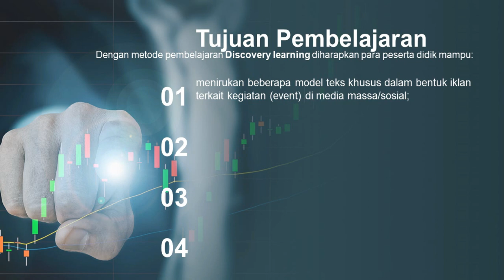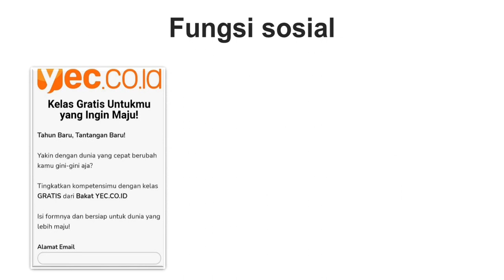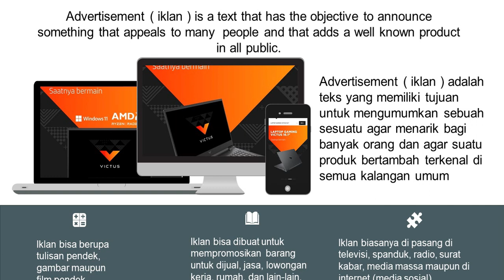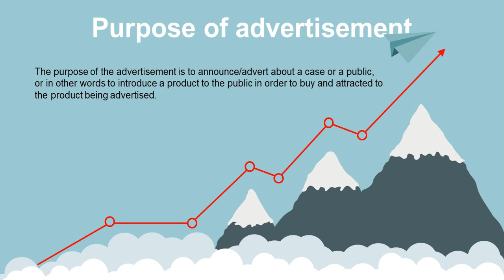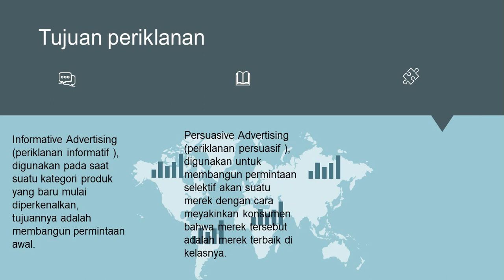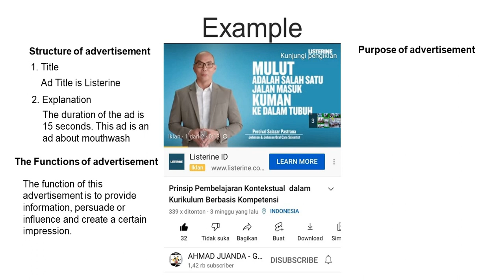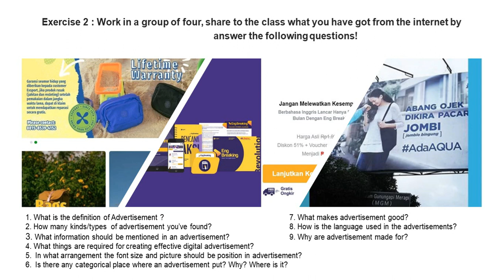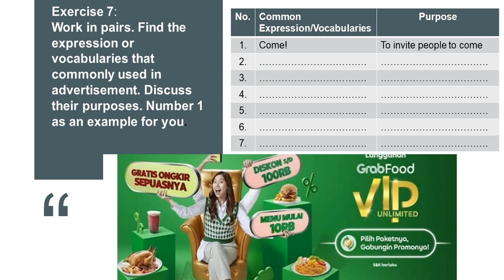Teks Interaksi Khusus dalam Bentuk Iklan (Advertisement). Bahasa & Sastra Inggris Kelas X Semester 2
Teks Interaksi Khusus dalam Bentuk Iklan (Advertisement). Bahasa & Sastra Inggris Kelas X Semester 2 memiliki 4 tujuan pelajaran yaitu:
Dengan metode pembelajaran Discovery learning diharapkan para peserta didik mampu:
1. menirukan beberapa model teks khusus dalam bentuk iklan terkait kegiatan (event) di media massa/sosial;
2. menganalisis fungsi sosial, struktur teks dan unsur kebahasaan dari teks khusus yang sedang dipelajari;
3. memahami contoh tabel analisis isi iklan barang, jasa, dan kegiatan (event) di media massa yang sedang dipelajari;
4. memahami cara mempresentasikan hasil analisis isi iklan barang, jasa, dan kegiatan (event) di media massa/sosial yang sedang dipelajari.

Teks Interaksi Khusus dalam Bentuk Iklan (Advertisement). Bahasa & Sastra Inggris Kelas X Semester 2 merupakan materi pelajaran peminatan atau lintas minat di kelas X SMA semester genap dimana dalam free activities diharapkan para peserta didik mampu:
1. bekerjasama, jujur dan termotivasi dalam mempresentasikan hasil analisis secara lisan dalam kelompok masing-masing.
2. menangkap makna secara kontekstual terkait fungsi sosial, struktur teks dan unsur kebahasaan teks khusus dalam bentuk iklan kegiatan (event)
membuat teks iklan terkait kegiatan (event) di media massa/sosial
3. mempresentasikan, menerbitkan, bertanya jawab tentang teks iklan terkait kegiatan (event) di media massa /sosial.

Teks Interaksi Khusus dalam Bentuk Iklan (Advertisement). Bahasa & Sastra Inggris Kelas X Semester 2 memaparkan:
1. Fungsi sosial dari Teks Interaksi Khusus dalam Bentuk Iklan (Advertisement).
2. Struktur teks dari Teks Interaksi Khusus dalam Bentuk Iklan (Advertisement).
3. Unsur kebahasaan dari Teks Interaksi Khusus dalam Bentuk Iklan (Advertisement).

Advertisement ( iklan ) is a text that has the objective to announce  something that appeals to many  people and that adds a well known product in all public.
Advertisement ( iklan ) adalah teks yang memiliki tujuan untuk mengumumkan sebuah sesuatu agar menarik bagi banyak orang dan agar suatu produk bertambah terkenal di semua kalangan umum
Iklan bisa berupa tulisan pendek, gambar maupun film pendek,
Iklan bisa dibuat untuk mempromosikan  barang untuk dijual, jasa, lowongan kerja, rumah, dan lain-lain.
A successful advertising will spread the word about the products, services, or event being advertised to attract customers and generate sales.
The advertising option chosen should also reflect the right environment for the things being advertised
Advertisements are commonly found in mass media, such as newspaper, television, or internet and usually put in public places.
There’s more to advertising’s message than meets the casual eye.
An effective advertisement is a connection that can be both intuitive and highly calculated.
The purpose of the advertisement is to announce/advert about a case or a public
The purpose of the advertisement is to announce/advert about a case or a public, or in other words to introduce a product to the public in order to buy and attracted to the product being advertised.
Tujuan iklan adalah untuk mengumumkan/mengiklankan tentang suatu hal atau produk kepada masyarakat atau dalam kata lain untuk mengenalkan produk ke masyarakat agar dapat membeli dan tertarik kepada produk yang di iklankan.
Secara konseptual, tujuan periklanan pada umumnya digolongkan menjadi 3 yaitu :
1. Informative Advertising
2. Persuasive Advertising
3. Reminder Advertising

Tujuan periklanan
1. Informative Advertising (periklanan informatif ), digunakan pada saat suatu kategori produk yang baru mulai diperkenalkan, tujuannya adalah membangun permintaan awal.
2. Persuasive Advertising (periklanan persuasif ), digunakan untuk membangun permintaan selektif akan suatu merek dengan cara meyakinkan konsumen bahwa merek tersebut adalah merek terbaik di kelasnya.
3. Reminder Advertising (iklan pengingat ), digunakan untuk menjaga agar konsumen tetap mengingat suatu produk.

Iklan memiliki beberapa fungsi yaitu:
1. Memberikan informasi
2. Membujuk atau mempengaruhi
3. Menciptakan kesan tertentu
4. Memuaskan keinginan
5. Alat komunikasi

Structure of advertisement
1. Title
2. Explanation